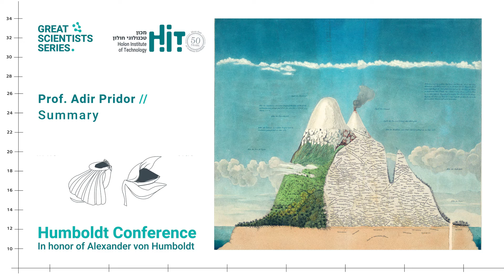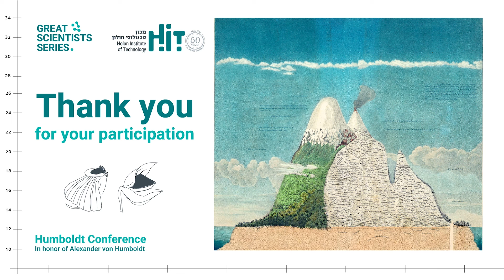summary: Humboldt conference, the "Great Scientists" series, HIT Holon Institute of Technology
Humboldt conference, the "Great Scientists" series, HIT Holon Institute of Technology
Prof. Adir Pridor HIT Holon lnstitute of Technology. ---“Summary”.